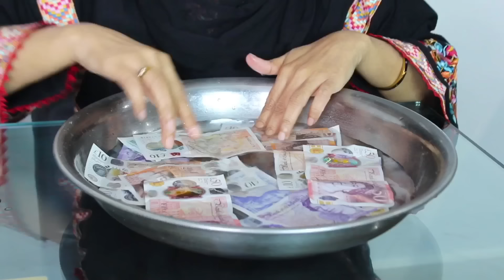Kaam Wali (Part 2) | OZZY RAJA